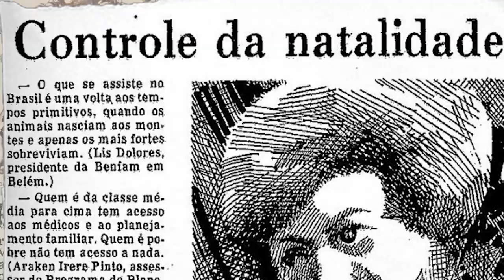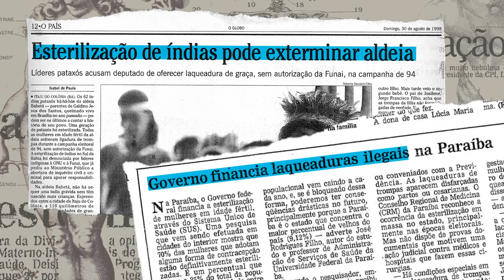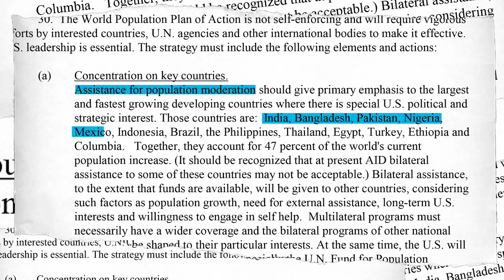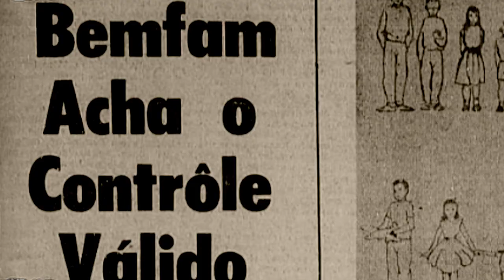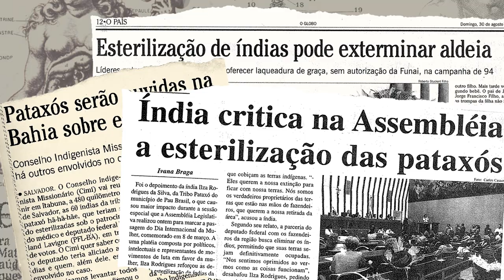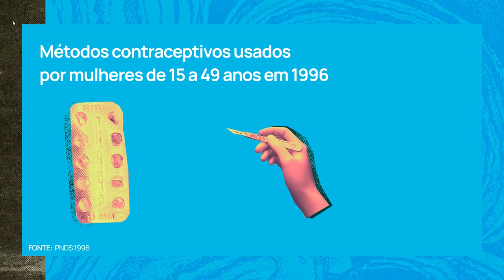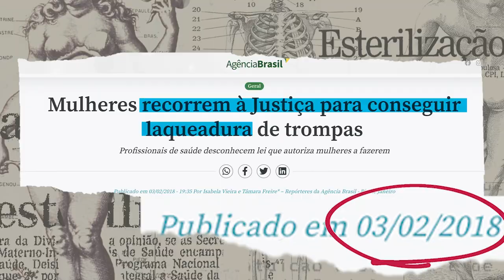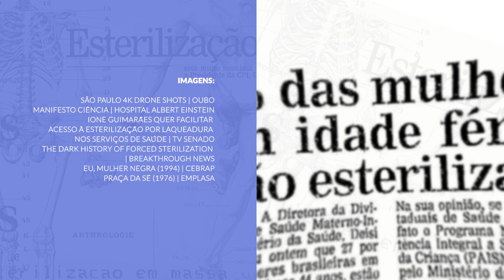A bizarra história da laqueadura no Brasil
Você sabia que o Brasil já teve mais mulheres fazendo laqueadura do que usando pílula para evitar gravidez? E que muitas delas passaram pelo procedimento na hora do parto sem nem saber? Nesse vídeo a gente conta como, com a ajuda dos Estados Unidos, médicos fizeram laqueadura em massa em mulheres brasileiras antes mesmo dessa cirurgia ser regulamentada; o que só aconteceu por causa de uma CPI.